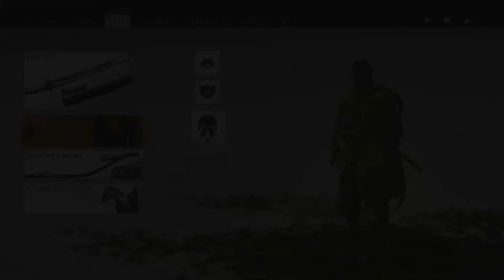Ghost of Tsushima part 41